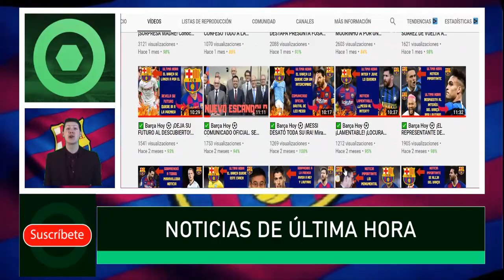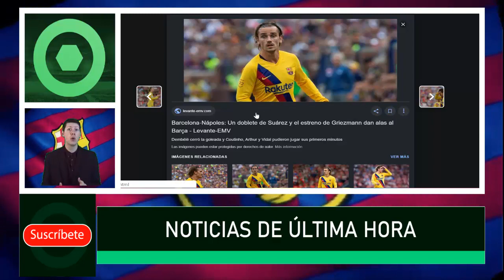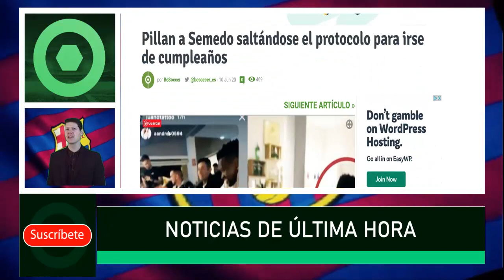✅ Barça Hoy ⚽ ¡ESCÁNDALO BRUTAL! LO PILLARON, NO LO CREERÁS 🔥 10 de junio 2020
Fuentes:
besoccer
fcbarcelonanoticias
goal
fichajes net
fichajes com